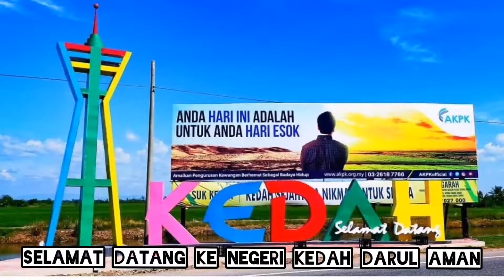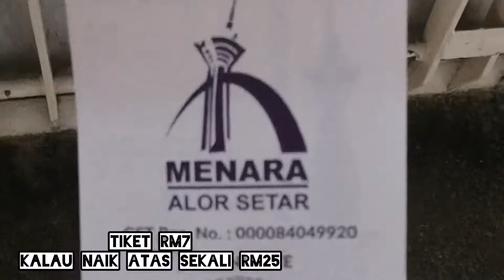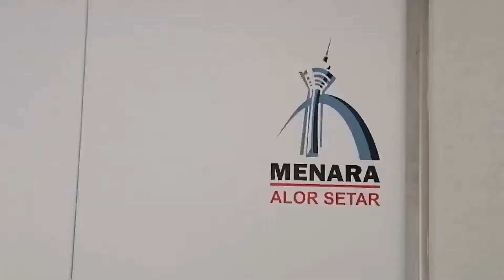vlog ✅ Review Menara Alor Setar 🇲🇾 Kedah.View on Top. Full View